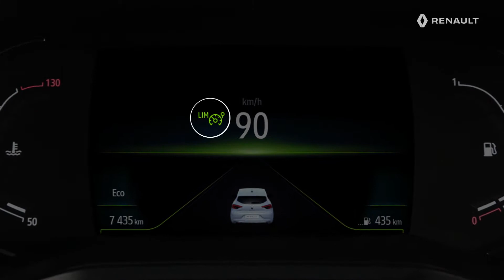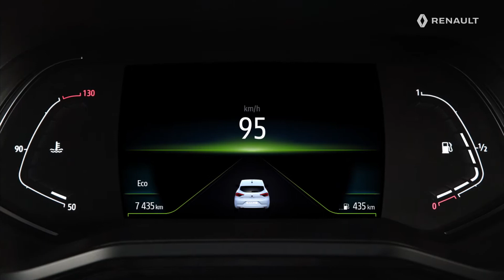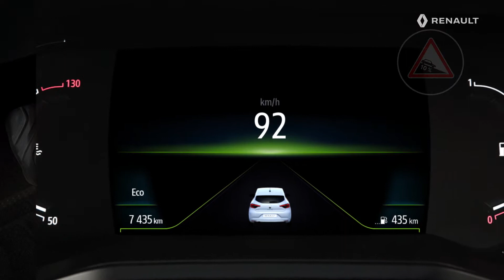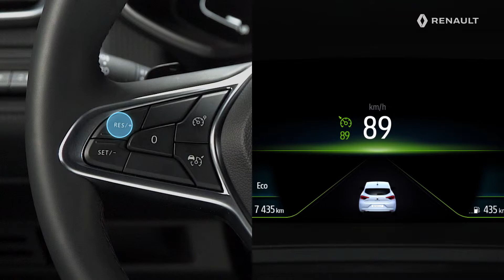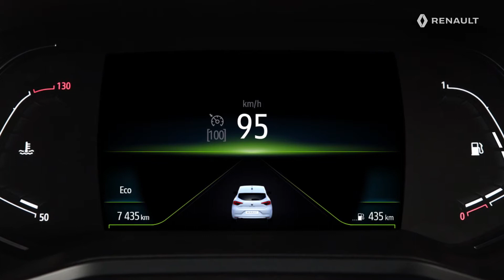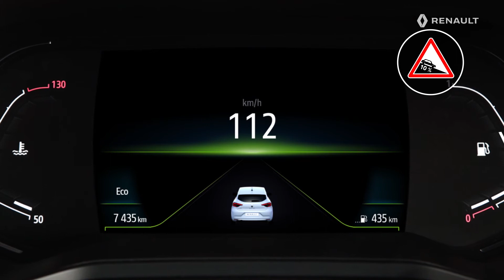BRUG AF HASTIGHEDSBEGRÆNSEREN OG FARTPILOTEN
NYE RENAULT CLIO (DAN)